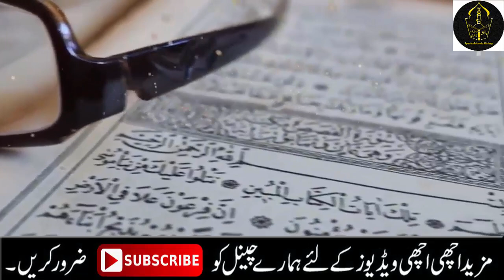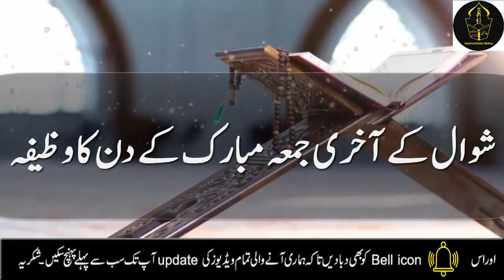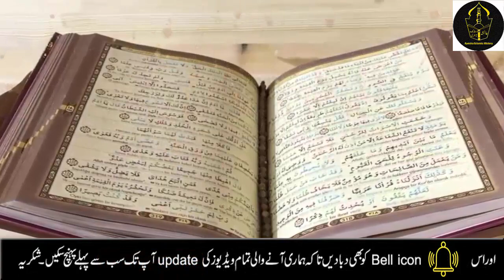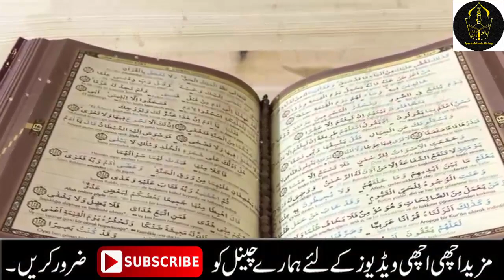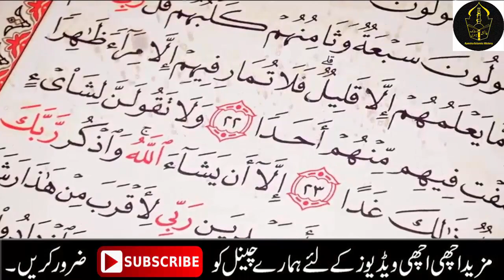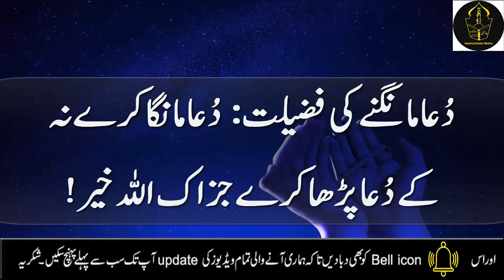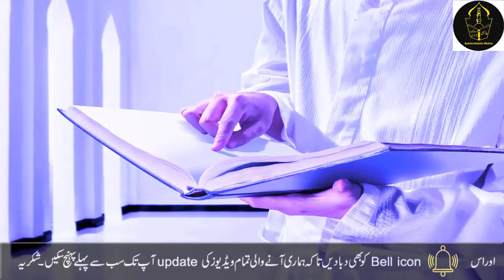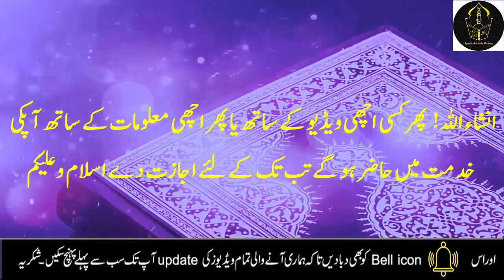Shawal ke Akhri Jumma ka wazifa | Jumma ke din Hajat ka wazifa | Ya Allahu Ya Salamu Ya Haleemu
Aj mein ap ke sath  Allah ke 3 names ka wazifa share krungi, Shawal ke Akhri Jumma ka wazifa  | Jumma ke din Hajat ka wazifa | Ya Allahu Ya Salamu Ya Haleemu parhne ke fayde | ya Allahu Ya Salamu Ya Haleemu benefits in urdu | Names of Allah | Jumma ke din ka wazifa | juma ki fazilat | Jumma ka amal | Jumma ke din hajat puri hone ka wazifa share krungi to ap is wazife ko shawal ke akhri jumma ke ilawa b kr skty hain INSHAALLAH apko faida hoga JAZAKALLAH